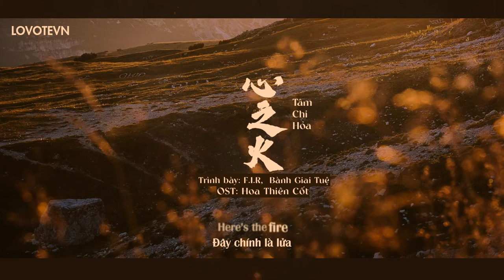「VIETSUB+KARA」Tâm Chi Hỏa - F.I.R, Bành Giai Tuệ | 心之火 - F.I.R, 彭佳慧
► LYRICS:

当思念飞过夜空缠绕指尖停留
Dāng sīniàn fēiguò yèkōng chánrào zhǐ jiān tíngliú

美的像一场梦
Měide xiàng yī chǎng mèng

当你背影转身后
Dāng nǐ bèiyǐng zhuǎnshēn hòu

吞噬在人海中擦不干的寂寞
Tūnshì zài rénhǎi zhōng cā bù gān de jìmò

Never try never see never never know
Never find never seek never let you go oh

那么伤那么怨那么那么痛
Nàme shāng nàme yuàn nàme nàme tong

那么爱那么恨那么那么浓
Nàme ài nàme hèn nàme nàme nóng

谁的爱太疯任性的挥霍
Shéi de ài tài fēng rènxìng de huīhuò

每场争执合好之后
Měi chǎng zhēngzhí hé hǎo zhīhòu

我们拥抱狂吻陷落
Wǒmen yǒngbào kuáng wěn xiànluò

谁的爱不疯不配谈爱过
Shéi de ài bù fēng bùpèi tán àiguò

不求明天永恒以后
Bù qiú míngtiān yǒnghéng yǐhòu

眼神燃烧此刻有我就足够
Yǎnshén ránshāo cǐkè yǒu wǒ jiù zúgòu

是落樱缤纷时候一缕愁怅掠过
Shì luò yīng bīnfēn shíhòu yī lǚ chóu chàng lüèguò

我记得那感受
Wǒ jìdé nà gǎnshòu

Nàme shāng nàme yuàn nàme nàme tòng

太执着假洒脱这种爱太沉重
Tài zhízhuó jiǎ sǎtuō zhè zhǒng ài tài chénzhòng

Here's the fire
Here's the fire
Here's the fire inside

眼神燃烧此刻有我

Here's the fire
Here's the fire

就足够
jiù zúgòu
• Translator: Mạn
• Timer: Tứ
• Typesetter & Encode: Tứ